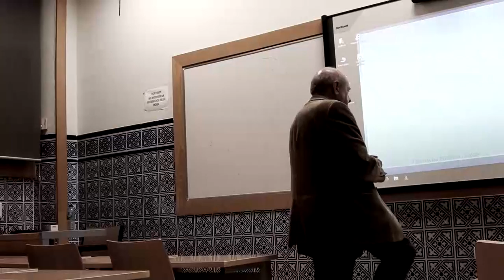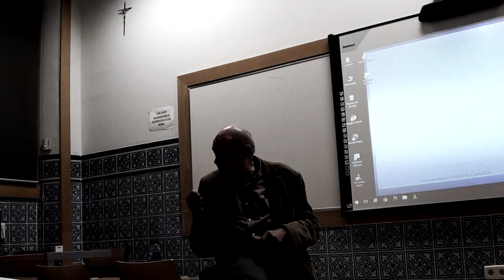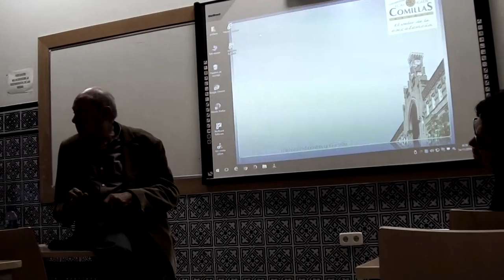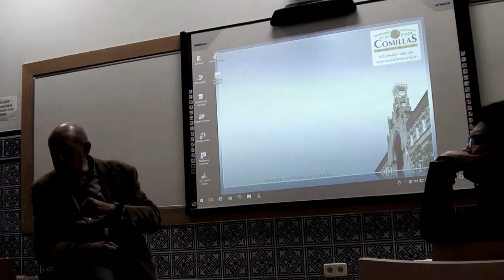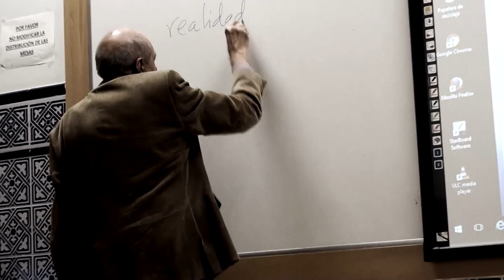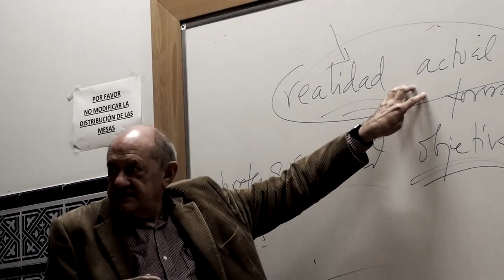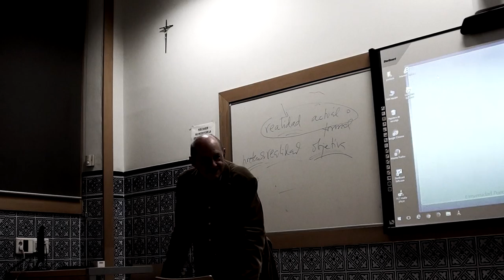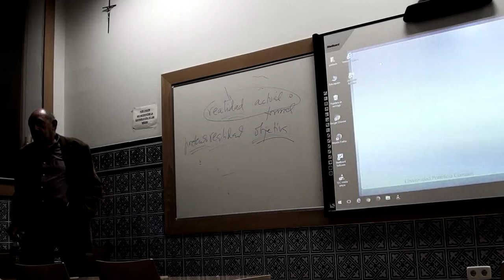«Experiencias de lo Absoluto» (4ª de 5). Miguel García-Baró. 14/11/2018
Miguel García-Baró. Cuarta de las cinco clases «Experiencias de lo Absoluto» del profesor García-Baró; durante los meses de octubre y noviembre de 2018 en la U.P. Comillas.